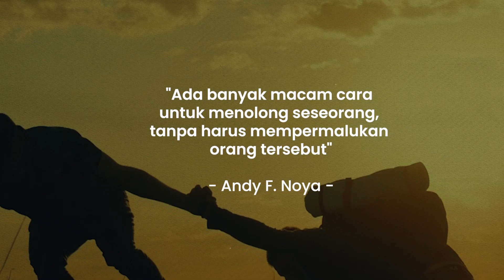Charlie Caplin: Hal Baik yang Tak Bisu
Menolong seseorang selalu ada seninya, dan ada cara untuk tidak mempermalukan orang yang menerimanya.

Seperti yang dilakukan oleh Ayah Charlie Chaplin, bagaimana cara ia menolong orang lain dihadapannya?